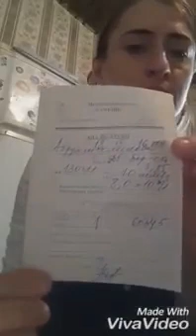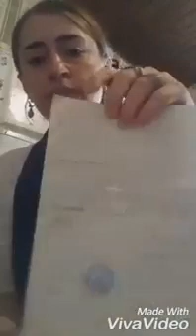LR Raisat LR Рассказ о LR!